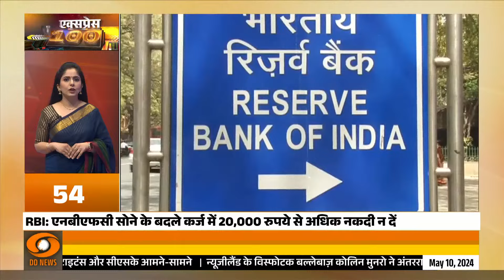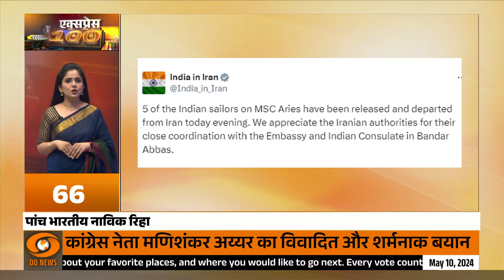Rahul Gandhi And Akhilesh Yadav's Mega Rally In Kannauj | Express 100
The INDIA bloc will hold joint election rallies of Congress leader Rahul Gandhi and Samajwadi Party President Akhilesh Yadav in Kannauj and Kanpur on May 10.

Congress sources said here on Tuesday that the first joint rally would be held in Kannauj at 1 pm and in Kanpur at 3 pm.

The SP president is the alliance candidate from Kannauj where polling will be held in the fourth phase of the Lok Sabha elections on May 13.